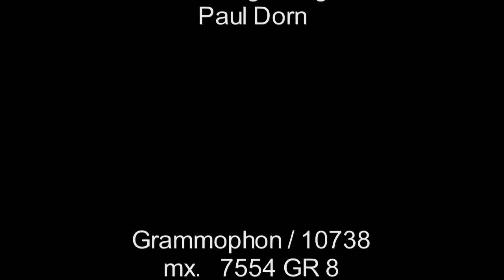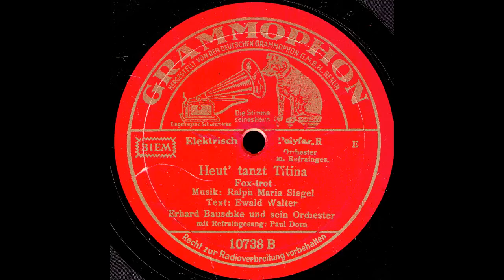Heut' tanzt Titina / Erhard Bauschke & Orchester, Gesang: Paul Dorn